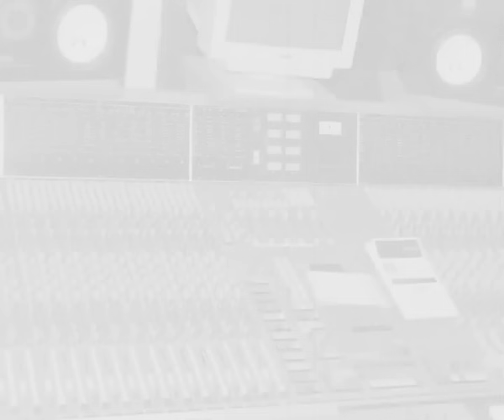CAPLETON "Prophet Rides Again"